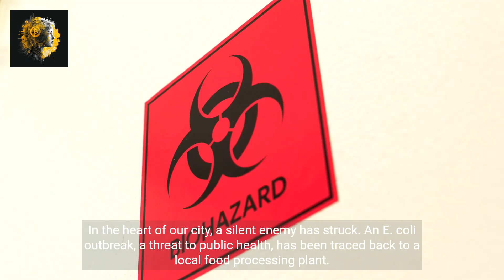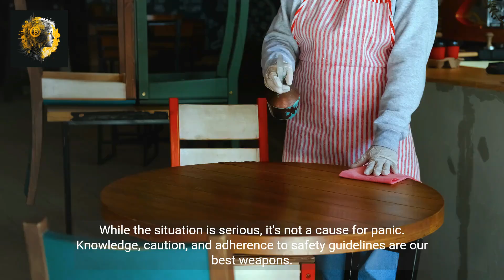BREAKING NEWS_ Local E. coli Outbreak - Source Revealed! _ Health Alert.mp4